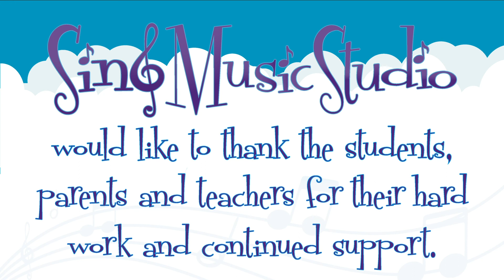Sing Music Studio's June 2021 Recital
A selection of our students submitted performances for our 2nd COVID style recital! Kudos kids!